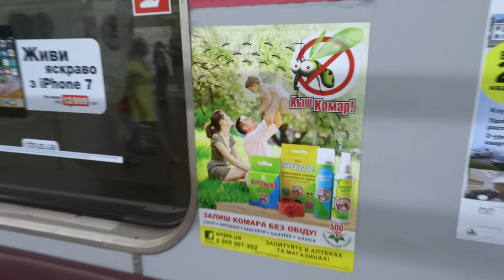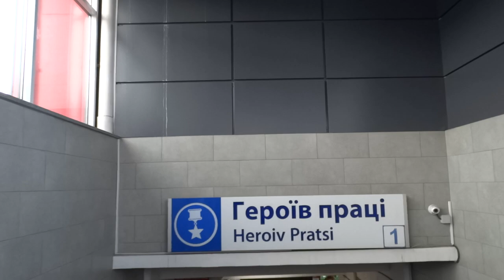Станция метро Героев Труда 7 июля 2018 Харьков